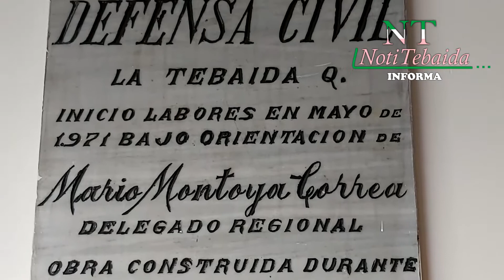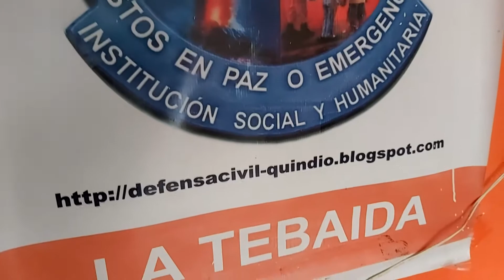Cede Defensa Civil Colombiana en La Tebaida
La Defensa Civil Colombiana, tiene una de sus sedes en nuestro municipio. Estuvimos con algunos de sus voluntarios que conforman este equipo de socorristas.
Mujeres y Hombres de todas las edades, sin ningún incentivo económico y con toda la voluntad están prestos a brindar su ayuda en cualquier momento y para cualquier diligencia en pro de la seguridad y bienestar de la comunidad de La Tebaida.